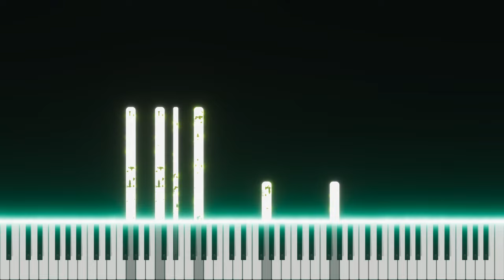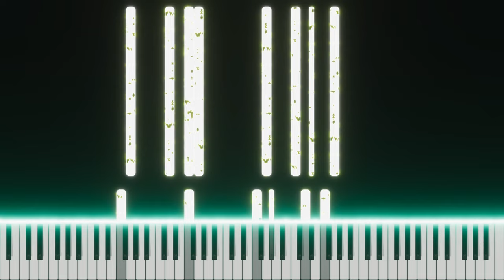The Life Ride: Emotions of Betrayal | Cole Colhouer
Composed by Cole Colhouer

This piece was based off of the emotions gathered when you are forgotten and left behind by the people you thought loved you. Its repeating baseline adds a minor sound to the piece.